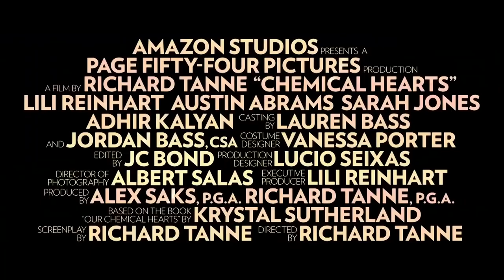Chemical Hearts Trailer #1 (2020) | Lili Reinhart, Austin Abrams, Richard Tanne / Drama Movie HD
US Release Date: August 21, 2020
Starring: Lili Reinhart, Austin Abrams
Directed By: Richard Tanne
Synopsis: A high school transfer student finds a new passion when she begins to work on the school's newspaper.
Deseja ser notificado de todos os trailers de filmes mais recentes?

Data de lançamento nos EUA: 21 de agosto de 2020
Estrelando: Lili Reinhart, Austin Abrams
Realizado por: Richard Tanne
Sinopse: Uma estudante transferida para o ensino médio encontra uma nova paixão quando começa a trabalhar no jornal da escola.

Movieclipstrailers Official trás a voces os melhores trailers do cinema . Por tanto seja bem vindo e tenha um otimo entretenimento..